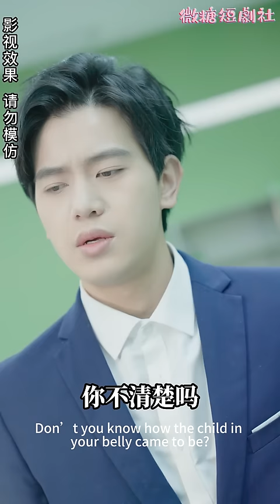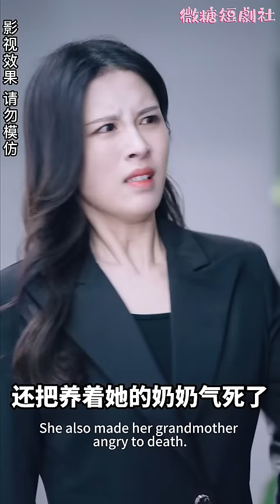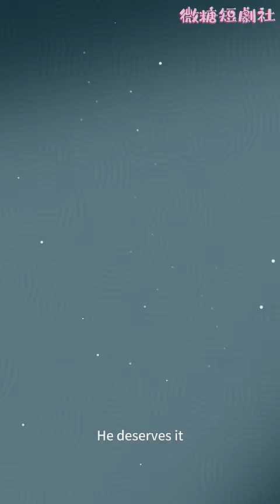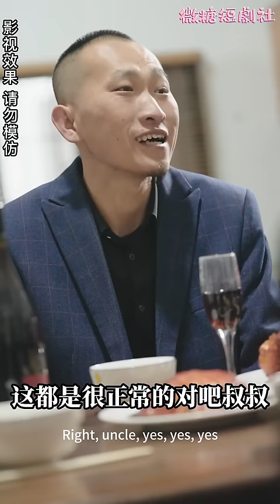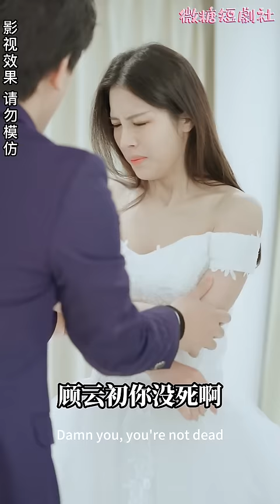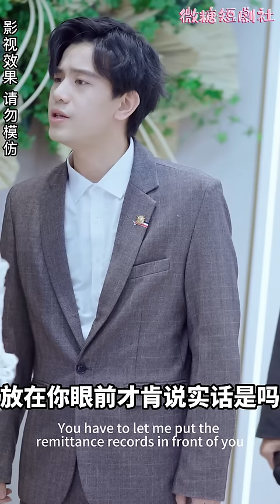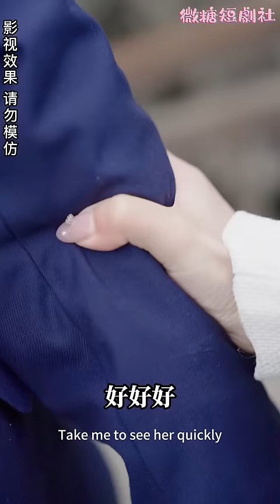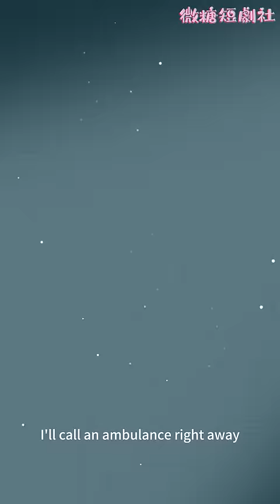[MULTI SUB]🍬《離婚後，傅總追妻跪求原諒！ 》被閨蜜追佔雀巢，被丈夫親手打掉孩子，假死之後，換一個身分回來懲治這些惡人！ 傅斯年，你後悔已晚！ 短劇 女頻短劇 甜寵【微糖短劇社】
今日糖分補給【离婚后，傅总追妻跪求原谅！】